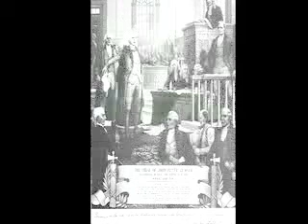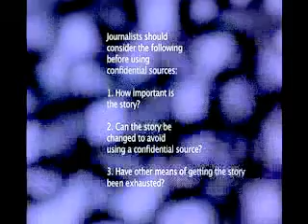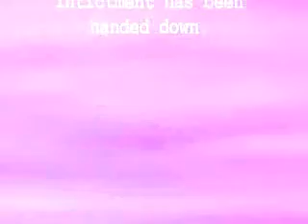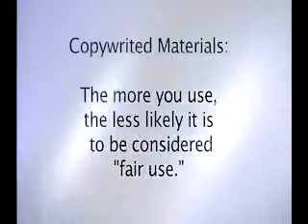Newsgathering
"News gathering" -- also known as reporting -- is what journalists do to research information for a news article. The terms apply traditionally to mainstream journalists working for a newspaper, broadcast station or wire service, but the conventions and legal rules are equally applicable to bloggers or other journalists whose work is published primarily in an online environment.  Presented by Karl Olson, a partner at the San Francisco law firm of Ram, Olson Cereghino & Kopczynski, LLP
and a member of the FAC board.